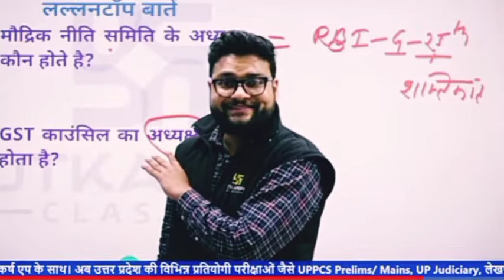पुष्पा झुकेगा नहीं 😂🤣!!Pushpa movie Dailogue 😂 Kumar Gaurav Sir !! utkarsh classes jodhpur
पुष्पा झुकेगा नहीं 😂🤣!!Pushpa movie Dailog Kumar Gaurav Sir !! utkarsh classes jodhpur||

बड़ी चॉकलेट🍫 मतलब ज्यादा प्यार 😉😂🤣 !! Kumar Gaurav Sir !! Utkarsh Classes || Daily Current Affairs

funny moments on chocolate day 2022

This Is Not A Official Channel Of Kumar Gaurav Sir.

Who Is Kumar Gaurav Sir ?
*️⃣ Teacher In Utkarsh Classes Jodhpur Coaching.
*️⃣ Best Teacher For Current Affairs & Statick GK
*️⃣ 361K+ Live Watching Record Holder On Whole Youtube.
*️⃣ Kumar gaurav sir also a great motivator.

Note: this is not a official channel of kumar gaurav sir or utkarsh classes it is only a fan made creation .
All Credits Of This Video Goes To @UtkarshClassesJodhpur

Kumar Gaurav Sir Is Best Teacher For Daily Current Affairs.
world's Best Class For GK & Daily Current Affairs At 6:00𝗔𝗺 On "𝗨𝘁𝗸𝗮𝗿𝘀𝗵 𝗖𝗹𝗮𝘀𝘀𝗲𝘀 𝗝𝗼𝗱𝗵𝗽𝘂𝗿" Youtube Channel.

जिसने फूल पत्ती वाली क्लास देख डाली उसकी लाइफ झिंगालाला ( Daily Morning 6:00Am)